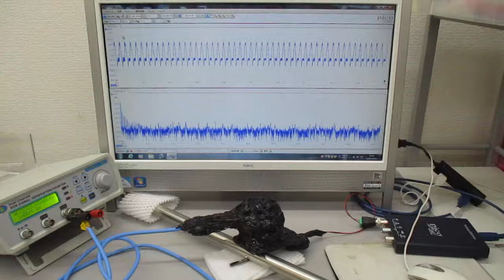非線形現象の音圧測定解析に基づいた、超音波伝搬制御実験（表面弾性波の相互作用）